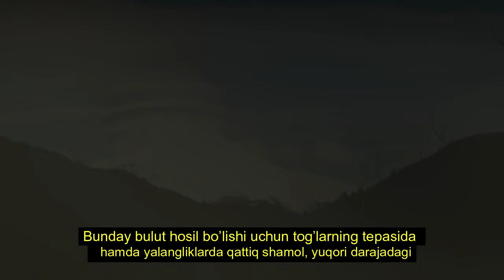Булут ичидаги узга сайёраликларни кемасими